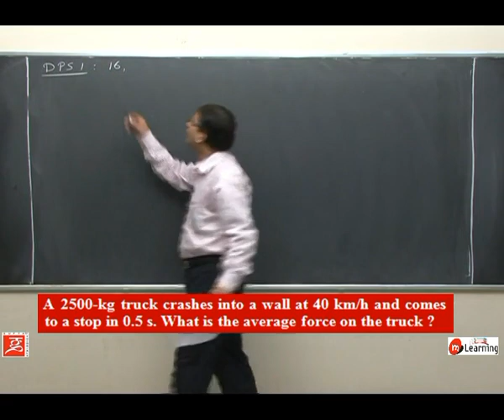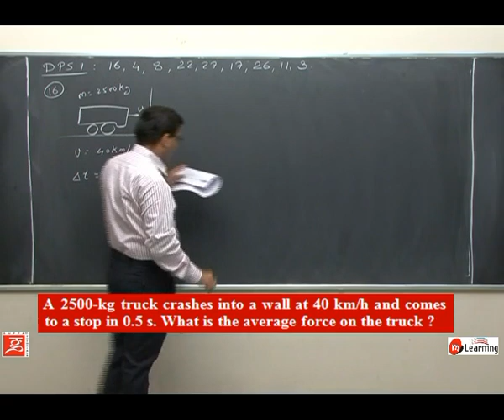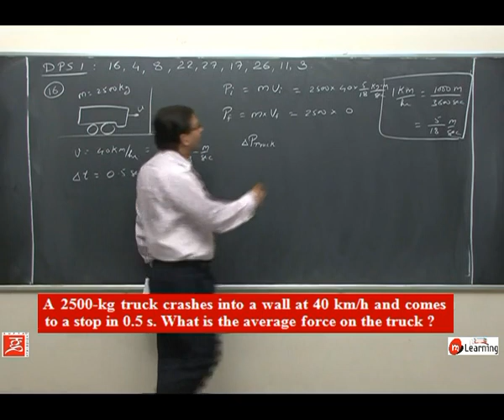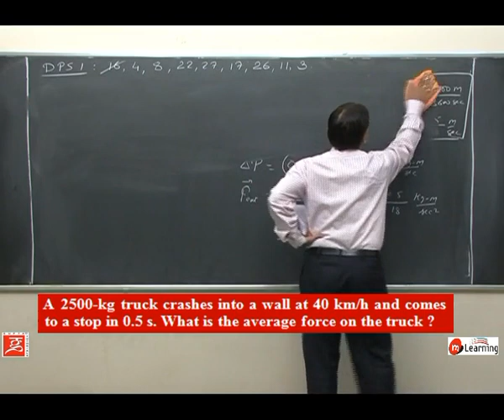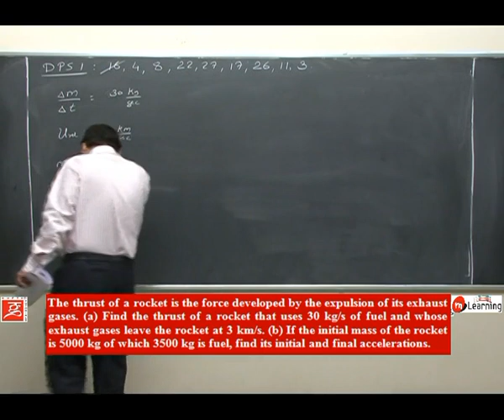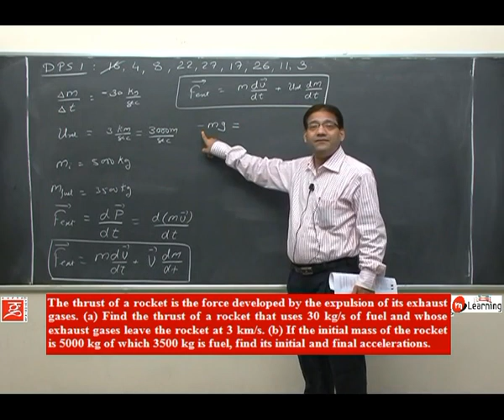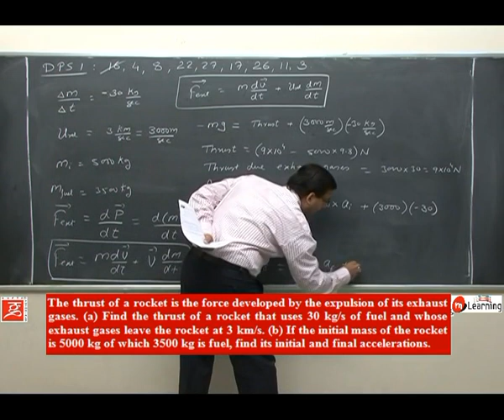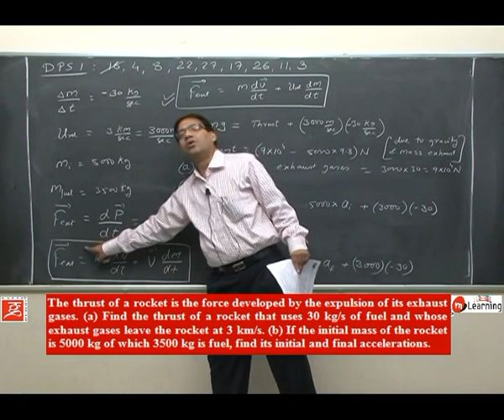IIT JEE Problems: Momentum conservation and Collision - 18 For Class 11th